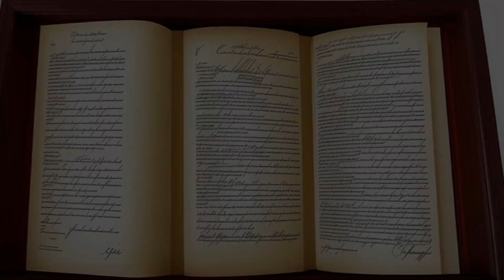Smith v. Texas (2004) Overview | LSData Case Brief Video Summary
LaRoyce Lathair Smith was sentenced to death for capital murder in Texas, but his jury instructions were found to be inadequate by the Supreme Court. The instructions limited the jury's consideration of mitigating evidence, but the law allows the jury to consider any evidence they think is mitigating. The petitioner argued that his instructions violated the Eighth Amendment, which prohibits cruel and unusual punishment. The Texas Court of Criminal Appeals denied his request for post-conviction relief, but the Supreme Court reversed that decision. The Supreme Court found that the instructions given to the jury were not good enough, and that the evidence presented by the petitioner should have been considered by the jury.

Smith v. Texas (2004)
543 U.S. 37, 160 L. Ed. 2d 303, 125 S. Ct. 400, 2004 U.S. LEXIS 7668, SCDB 2004-003